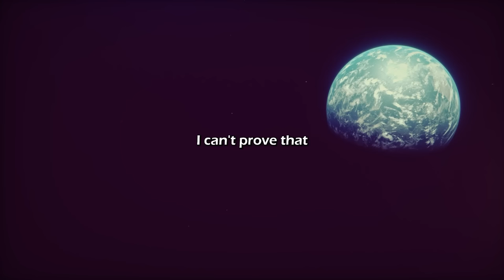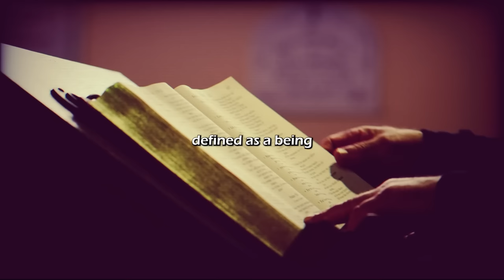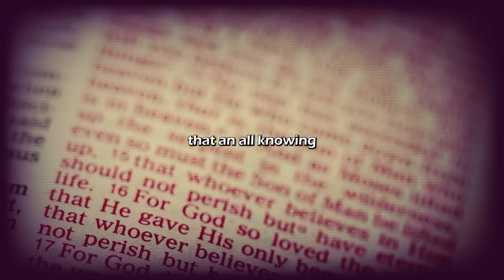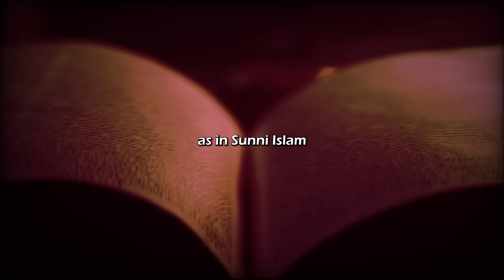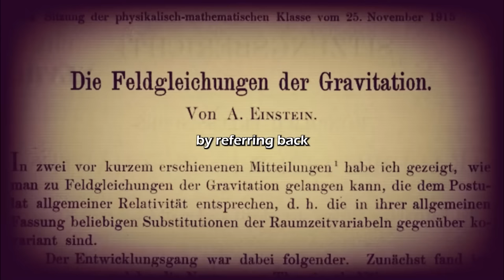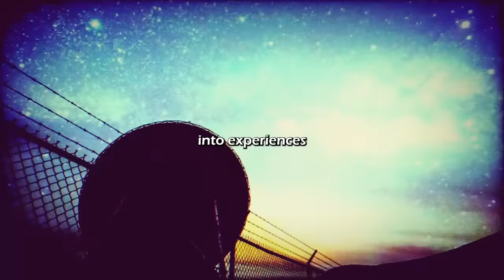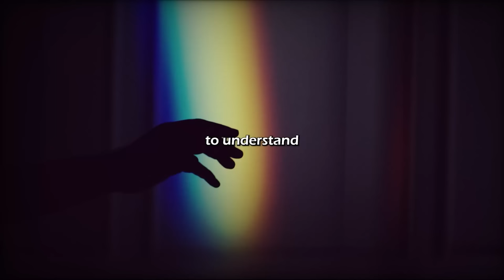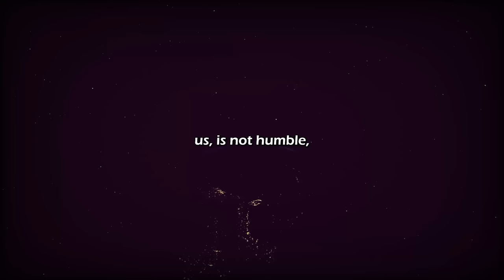The Best Arguments Against Religious Thinking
This video contains some of the best arguments against religious thinking.
Featuring Daniel Dennett, Lawrence Krauss, Peter Singer, Peter Atkins, Steven Weinberg & Sam Harris.

"Big R"
Paul
Peggy Giammattei
Brent McWatters